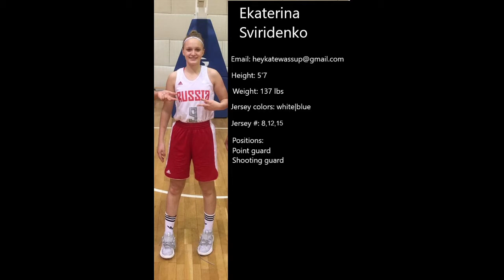Highlights | 2021,shooting guard,5’7,Russia